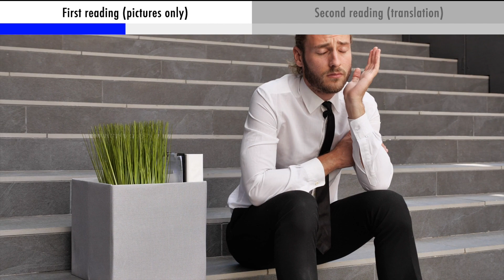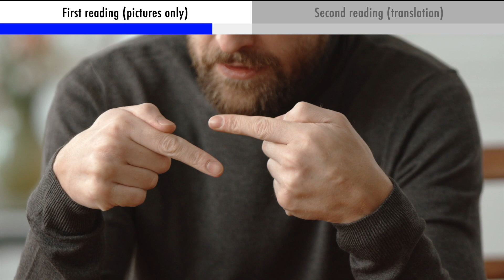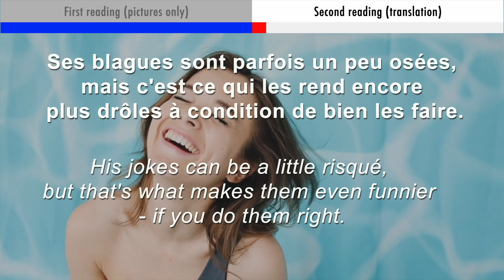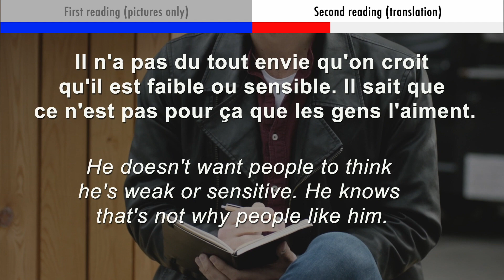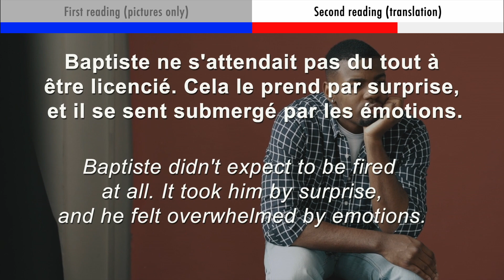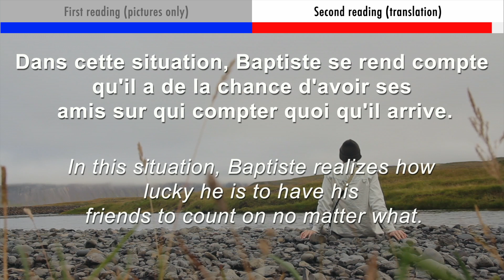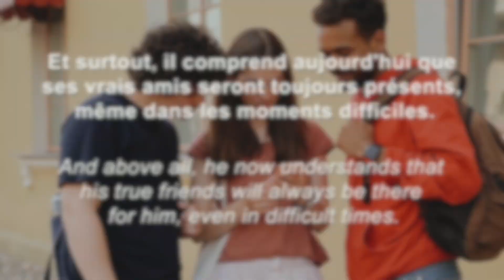Le blagueur (B2)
The perfect method to learn French is to listen, listen and listen again, to as many stories as you can. Then, and then only, you can exercise specific notions to become fluent. This is why I have built a step by step action plan specifically for you. Follow it and you will become a French language master!

First, you will have to get a complete workbook to get a full grasp of the language and its grammar. You have two choices :
- Even better, the same book with mp3 audio content so that you can listen to what you study

Then, your absolute priority should be developing your vocabulary. You can start with something small but I would recommend getting as much vocabulary as you can. Here are the best options depending on your goals:

If you want to become an expert and go even beyond the above options, I personally tried the exercise books below, which in my opinion are the best to get your French from average to perfect.

Instead of learning all of this by yourself and if you like to study on your phone sometimes, you must try MosaLingua which has all of the above (grammar and vocabulary) with an ingenious and incredibly effective flashcard system.

À bientôt !